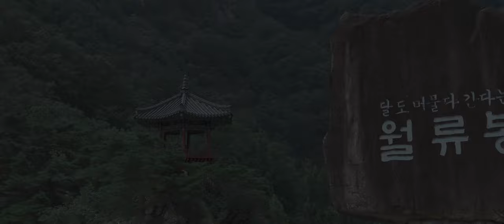매빅에어2 드론영상 - 충청북도 영동군 황간면 월류봉 ( 황천팔경 제 1경 )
충청북도 영동군 황간면에 위치한
황천팔경 제 1경 월류봉입니다.

인스파이어1과 매빅에어2로 드론촬영을 잠시 해봤는데
이번영상은 매빅에어2로 촬영한 영상으로만 편집해봤습니다.

실제 눈으로 보았을때 더욱 절경인 월류봉
근처를 지나가실일 있으시면 한번 들려보시면
멋진 경치를 눈에 담으실 수 있습니다.